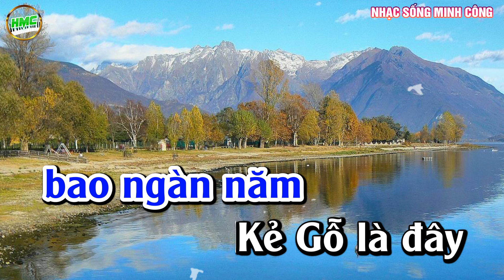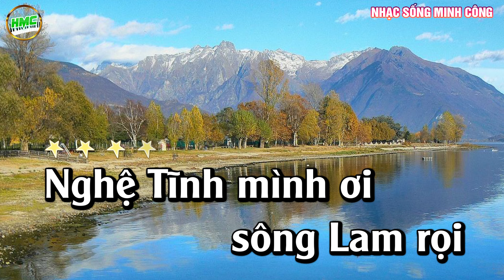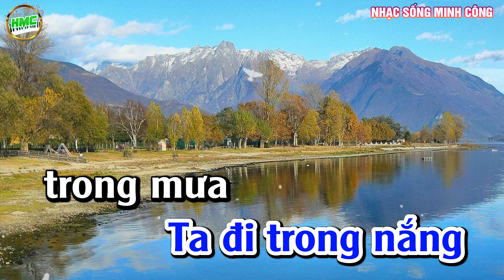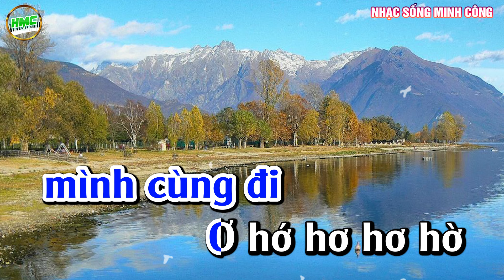Karaoke Tone Nam Người Đi Xây Hồ Kẻ Gỗ Nhạc Sống Minh Công